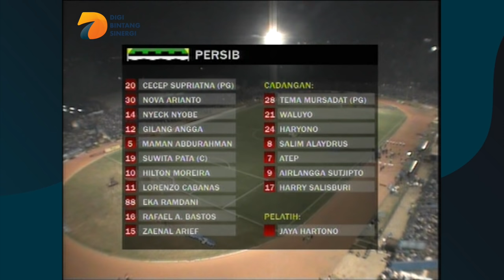Persib Bandung Vs Persija Jakarta - ISL 2009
Partai sengit yang berlangsung di Stadion Siliwangi Bandung. Persib Bandung yang bertindak sebagai tuan rumah menjamu rivalnya Persija Jakarta.

Pertandingan berlangsung dengan sengit dan saling serang. Pesta Gol terjadi pada pertandingan Persib Bandung Vs Persija Jakarta kali ini. Siapa yang menang? Saksikan cuplikan pertandingannya Youtube Channel Lensa Olahraga.

Youtube: DBS Entertainment dan PesbukersTV
Helo App & BaBe Baca Berita: DBS Enterainment